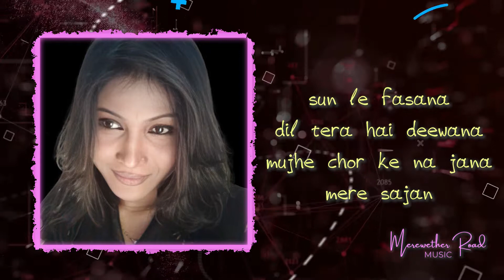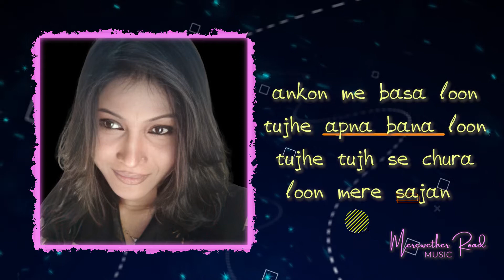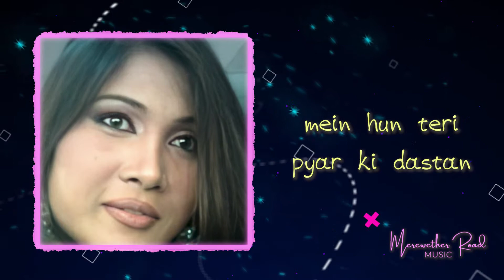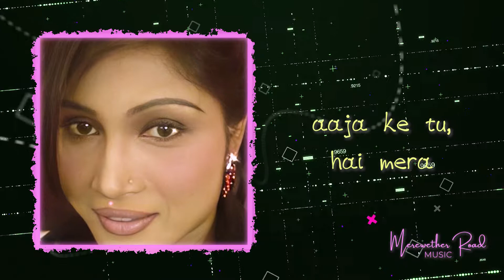TERI MERI LOVE STORY - OMERA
@bunnyofficialpakistan  TERI MERI LOVE STORY is a cover of the long ago hit, the ketchup song. Urdu lyrics are written by John Mall and performed by Omera. Its a cheerful bubbly track. John had written this track with Omera in mind. I sat production on it and Omera being the intelligent singer that she is did her bit to make this a likeable song